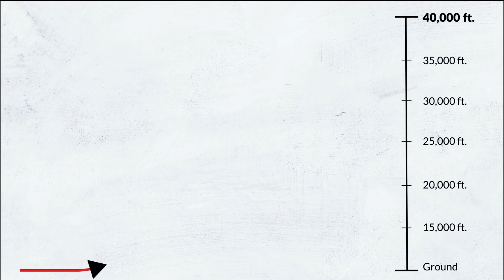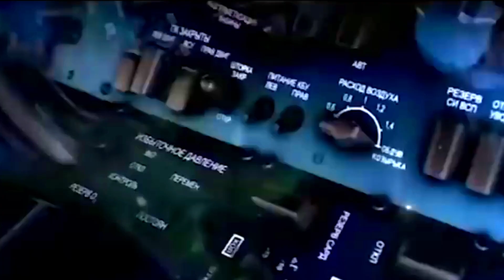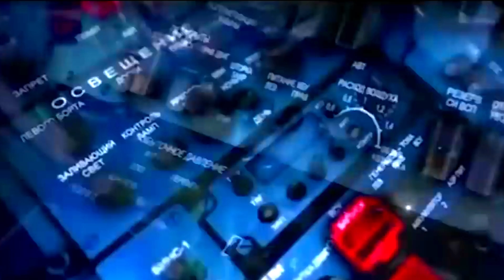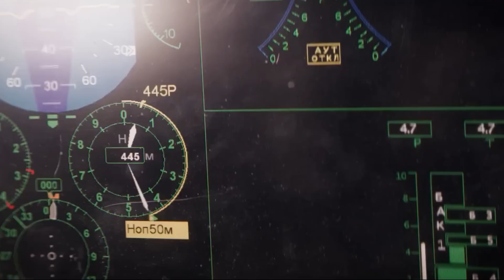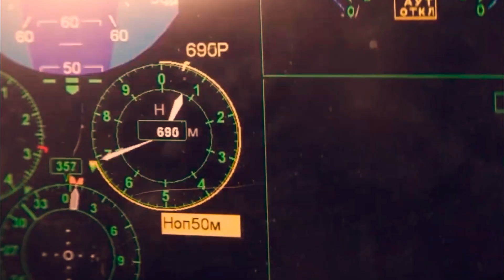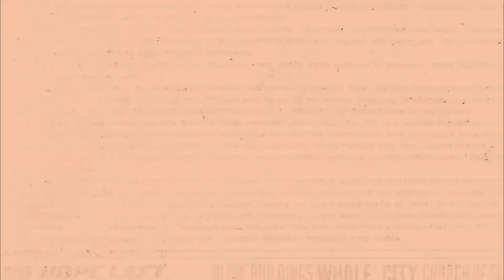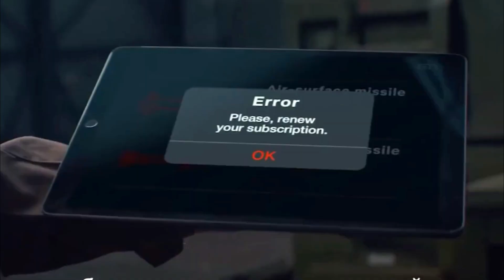SU-75 Checkmate: Russia's Affordable Stealth Fighter to Rival the F-35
The SU-75 Checkmate, Russia's latest addition to the stealth fighter arena, is designed to rival the American F-35 while offering a more affordable alternative. Unveiled at the MAKS-2021 International Air Show, this fifth-generation fighter jet boasts advanced technology, including electronic warfare systems, and has the potential for future unmanned operations. Initially developed independently, Russia is now exploring international collaboration for its production. The Checkmate features a single-engine design, high efficiency, and substantial weapon-carrying capacity, aiming to provide a cost-effective solution for nations seeking advanced stealth capabilities at a fraction of the cost of Western counterparts.